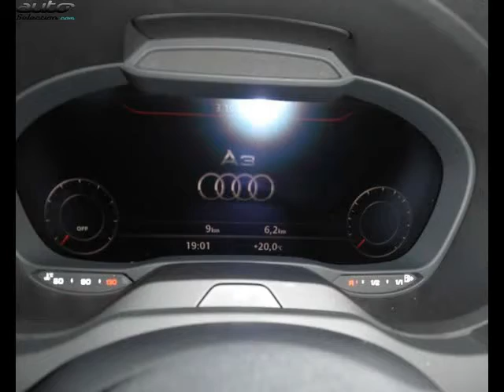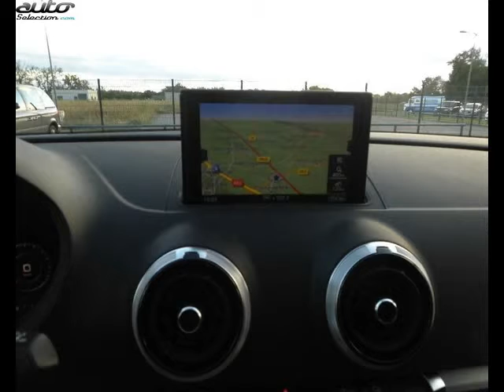Audi a3 sportback occasion visible à Labege présentée par Debard automobiles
Cette Audi a3 sportback occasion disponible à Labege dans le 31 est mise en vente par Debard automobiles - 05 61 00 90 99 - tous les détails sont